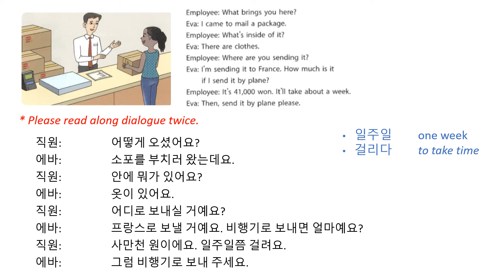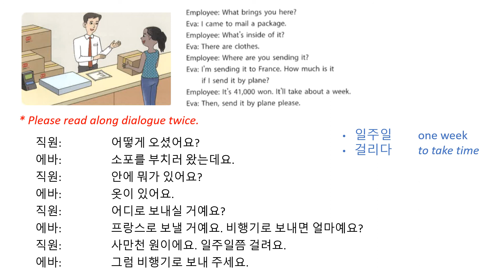[SpeaKorean] I Love Korean 2_Dialogue_Unit 5-2